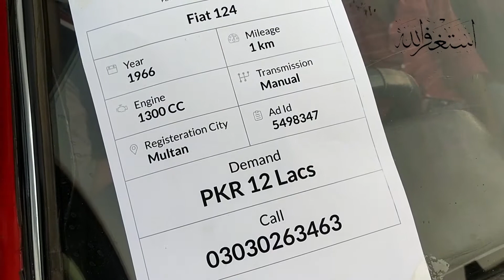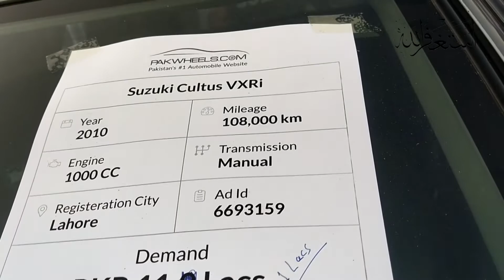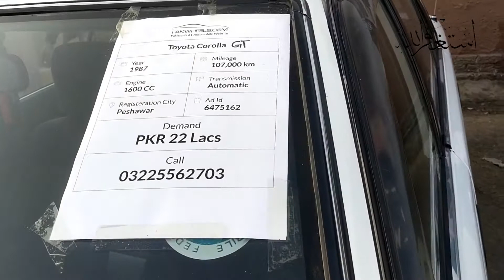PakWheels Auto Show Expo Center Lahore | PakWheels Auto Show Mela 2022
pakwheels,
pakwheels auto show 2022,
expo center lahore 2022,
auto show 2022,
pakwheels car mela lahore 2022,
pakwheels auto show,
lahore,pakwheels car mela 2022,
lahore expo center 2022,
pakwheel car mela lahore 2022,
auto show lahore,
pakwheels auto show karachi 2022,
pakwheels auto show lahore 2022,
pakwheels auto show islamabad 2022,
expo center lahore,
pakwheels used car mela 2022 expo centre karachi,
pakwheels used car mela 2022 expo centre marachi,

PakWheels Auto Show is a motor show in Pakistan which is going to be held in 2022. The show is going to be held in various cities of Pakistan.

PakWheels Auto Show 2022 is going to be the biggest show of its kind in Pakistan. To be held at the PakWheels International Motor Park in Karachi, this iconic event will showcase the best automobiles in Pakistan.

PakWheels Auto Show 2022 will be held in Lahore, Pakistan on 1st and 2nd of August, 2022.

PakWheels Auto Show is an event that brings together all the stars of the automobile industry. A place for the enthusiasts and the manufacturers, this exhibition is a place to discover the latest trends in the world of cars.

PakWheels Auto Show 2022: PakWheels Auto Show will be held on 16th March, 2022. PakWheels Auto Show will be held in Lahore. The dates of PakWheels Auto Show 2022 are 16th March, 2022.

PakWheels Auto Show, organized by the government of the Punjab, is one of the largest auto shows in Pakistan. This article will give you a detailed information about the PakWheels Auto Show 2022.

The annual PakWheels Auto Show, slated for February 12-14, 2022, will be at the Sialkot Expo Centre, Sialkot, Punjab.

PakWheels Auto Show 2022 will be held in Lahore on October 19th to 21st, and it is the very first time that this event will be held in Pakistan and the country's premiere car show will be held at the biggest venue in Lahore, the Punjab Trade Mart.

PakWheels Auto Show will be hosted at Erode. The dates are not confirmed.

PakWheels Auto Show is a Pakistan's largest and most prestigious car show. It will be held from 26th to 27th October, 2022. The show will be at Karachi Exhibition Center.

PakWheels Auto Show is a car show based in Islamabad which is on the 3rd of April every year.

PakWheels Auto Show 2022 will be held in Lahore, Pakistan.

PakWheels Auto Show 2022 is a gathering of automobile enthusiasts from around the globe. There are more than 4,500 exhibitors, more than 500,000 visitors, and more than 10,000 guest speakers.

PakWheels Auto Show will be bigger, better, and more exciting. This is your chance to be part of the show and to see the best of the best from Pakistan.

PakWheels Auto Show is one of the most famous car shows that is held in Pakistan and is happening for the 11th time in Islamabad during December this year.

We are excited to hold the first edition of PakWheels Auto Show in Pakistan on 21st Feb 2022.

PakWheels Auto Show (PAKS) is the first and only auto show of Pakistan. It is a platform for the automotive industry to meet their customers, to interact with their peers, and to discover the latest trends and technologies in the automobile industry.

PakWheels Auto Show 2022 is a remarkable event to celebrate the rich history and culture of Pakistan.

PakWheels Auto Show 2022 - Pakistan's first and only national car show will be held at PakWheels International Convention Centre, Karachi.

PakWheels Auto Show 2022 is a government of Pakistan initiative to build a world class auto show park in Khyber Pakhtoonkhwa.

The PakWheels Auto Show is a couple of days away from being held and we can't wait. If you're close to Lahore, you can't go wrong with catching a glimpse of all the beautiful cars that will be on display.

PakWheels Auto Show 2022 will be held at FIFA Headquarters, Doha, QATAR on 04 May 2022.

PakWheels Auto Show 2022: Providing an opportunity for vehicles of all classes to show their wares at an international level, the auto show will be a three-day event and is expected to attract around 100,000 visitors.

There are thousands of auto shows each and every year. But there are only two PakWheels Auto Shows - and you don't want to miss them!

The first ever PakWheels Auto Show will be held in Dubai on December 21-22, 2021.